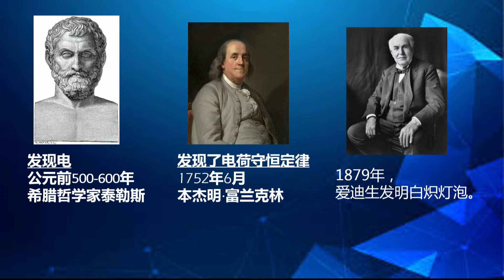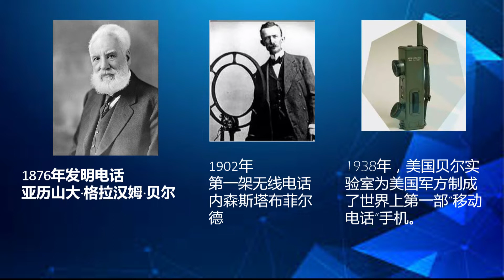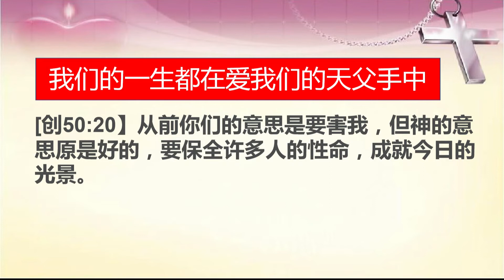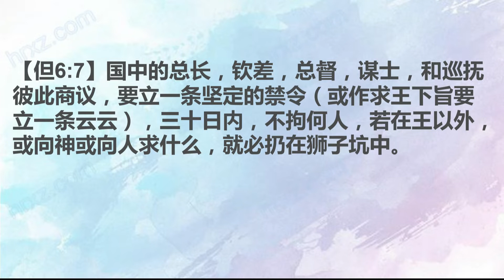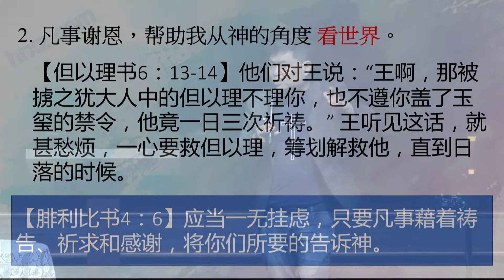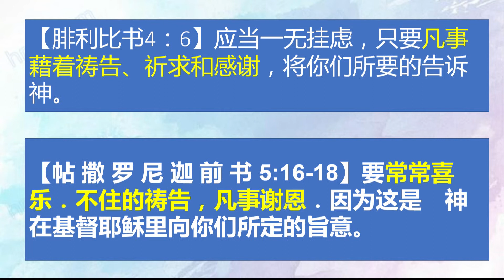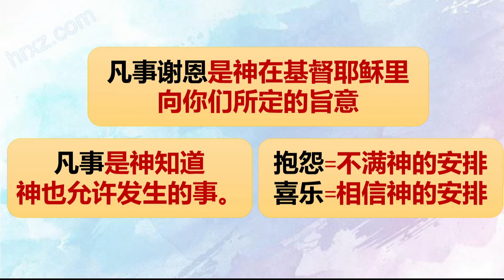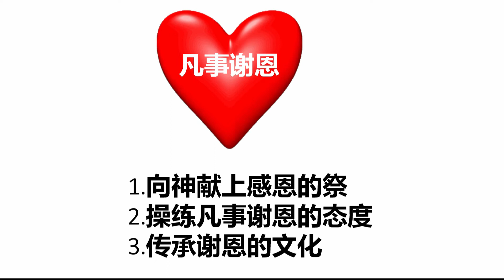《凡事感恩》// 林万兴牧师 // 2019年12月29日